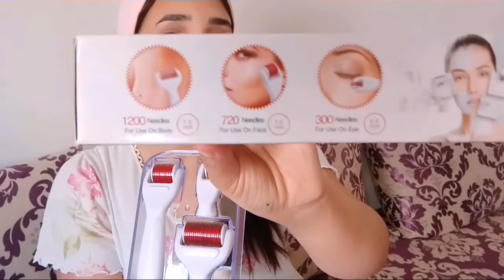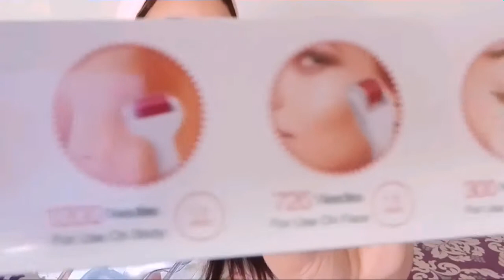ديرما رولر للقضاء على علامات تمدد الجلد والتشققات البيضاء وسيلوليت واثار حب الشبابderma#roller#🙏💯